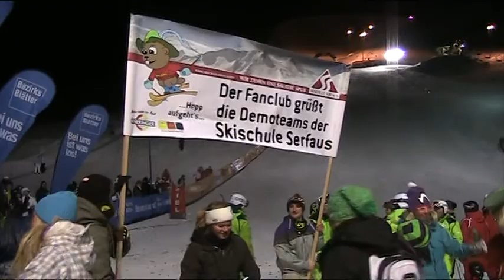Arlbergers, Fieberbrunn, Serfaus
Tiroler Demomeisterschaft 2011 Kühtai